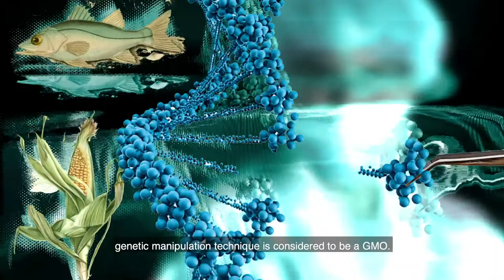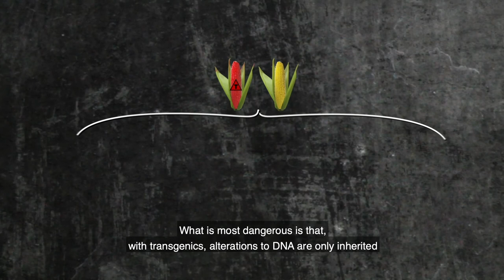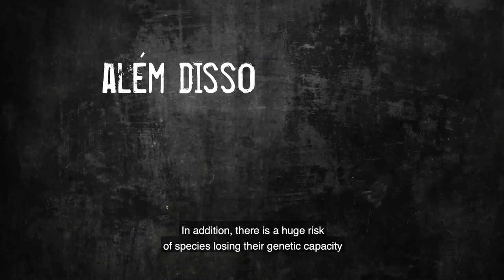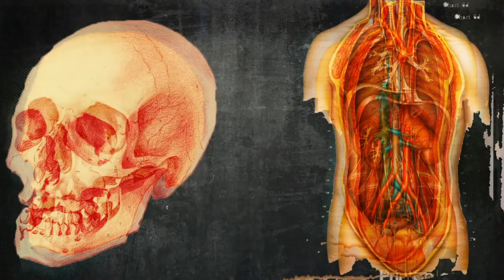Gene Drives and new genetic manipulation in agriculture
Gene drives are forms of genetic editing or manipulation of live organisms. They are the most dangerous forms of transgenics which edit genetic characteristics without necessarily including a new gene, but rather manipulating existing genes of live organisms, i.e. live organism genetic information microsurgery.

The technique uses enzymes which “cut and paste” (such as CrisPR/Cas9) genes of organisms that reproduce sexually – such as plants like maize and mosquitoes – without necessarily introducing genes from other organisms or synthetic genes.

Produced by the National Agroecology Articulation (ANA) Biodiversity Working Group, a body that congregates different social organizations and movements, the video seeks to explain in an educational way how this new biotechnology is looming as a threat to the environment, agricultural biodiversity and society.

The video can be used in training activities and to promote public debate with different audiences.

:: Technical Details
Title: Gene Drives and new genetic manipulation in agriculture
Genre: animation
Length: 4 minutes
Release: Brazil, 2019
Classification: Unrestricted
Execution: Biodiversity Working Group - National Agroecology Articulation and Terra de Direitos
Producers: Canteiro Audiovisual
Script and Direction: Guilherme Daldin
Screenplay: Naiara Bittencourt, Leonardo Melgarejo
Revision: Naiara Bittencourt, Lizely Borges, Franciele Petry, Leonardo Melgarejo
Publicity: Lizely Borges and Viviane Brochardt
Contributions: Maria Mello, Carla Bueno, Flávia Londres, Gabriel Fernandes, João Dagoberto dos Santos, Marciano Silva
Design: Renato Próspero
Animation/After Effects: Luiz Abreu (Seven 8 Digital Compositing)
Production: Camille Bolson and José Eduardo Pereira